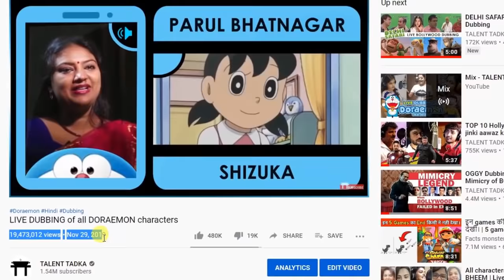Meet the NEW VOICE of DORAEMON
After Sonal Kaushal, Sumriddhhi Shukla is the new and current Hindi voice of Doraemon.

Talent Tadka channel sometimes use Film Clips, TV series Clips, Web Series Clips, Animation Series Clips to showcase the work of the Artist but all under section 107 of the copyright Act 1976, allowance is made for FAIR USE for purpose such as criticism, comment, news reporting, teaching, scholarship and research.